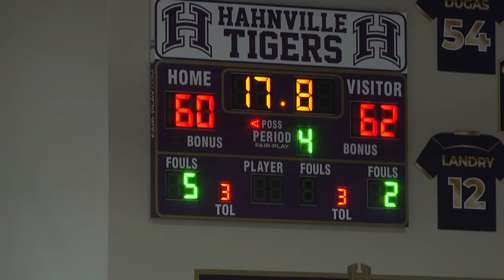'This is absolutely where I belong' - Woman leads Hahnville High boys basketball team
Erica Randolph knows that a woman head coach is unusual in boys' high school basketball, but her team says it's business as usual.